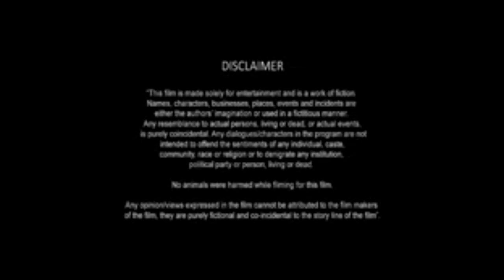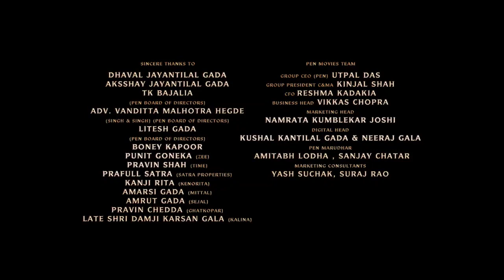Seetimaarr Hindi Dubbed Movie l Gopichand | Tamannaah | Bhumika Chawla | Review & Facts HD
Tottempudi Gopichand Seetimaarr Hindi Dubbed Review & Facts By South Filmy Talk

BG Music Credit - Epic Adventure